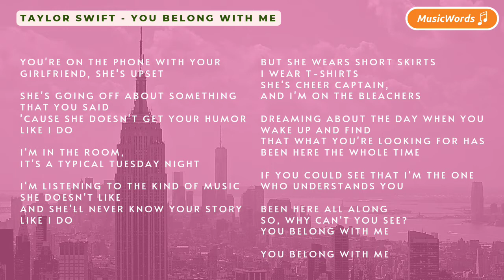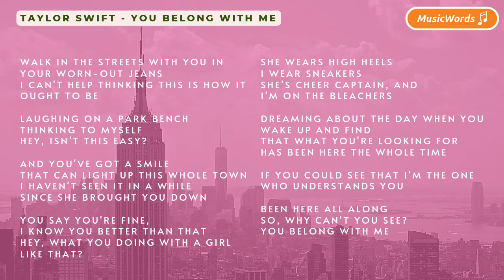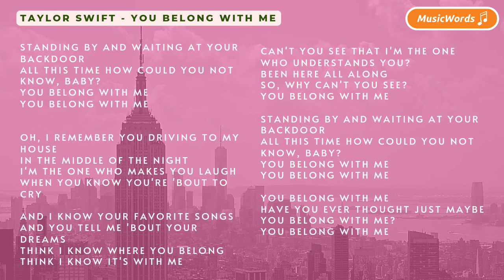Taylor Swift - You Belong With Me (Lyrics)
In this channel, hope you'll enjoy every song and every word in this song, and it can accompany you in every activity!

If you want to remove a song that you own here, please help to let me know by emailing us on and we'll respond within 24 hours or less.